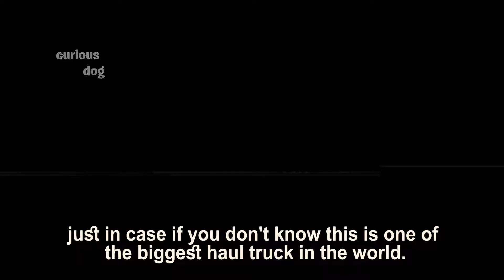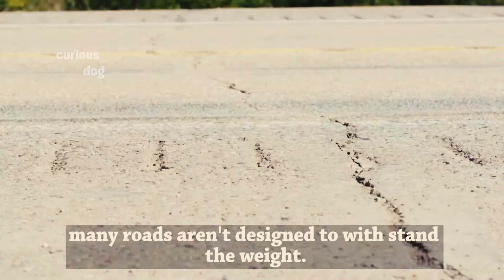CAT 797 | whats its fuel capacity? | whats its speed? | Biggest haul truck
This video is all about cat 797.
worlds second biggest haul truck.

The Caterpillar 797F is an off-highway, ultra class, two-axle, mechanical powertrain haul truck developed and manufactured by Caterpillar Inc

used for heavy-duty construction applications worldwide.

The 797F is the third, current generation model of the 797 series and is Caterpillar's largest, highest payload capacity haul truck.

anyone can drive this truck with normal license.there no special requirements to drive this truck.

like this videos if you like.
susbcribe for more interesting videos.